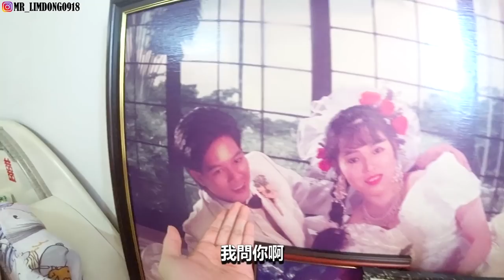瘋狂坑媽的一天！最後慘遭報應？！我知錯了！！